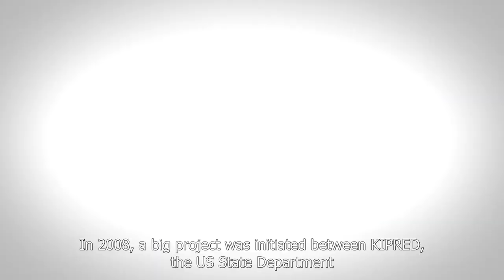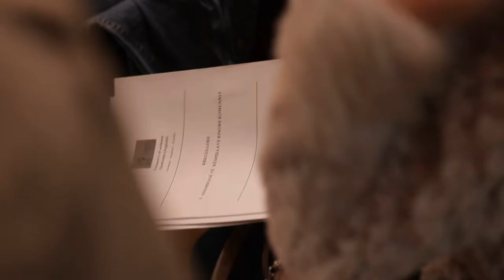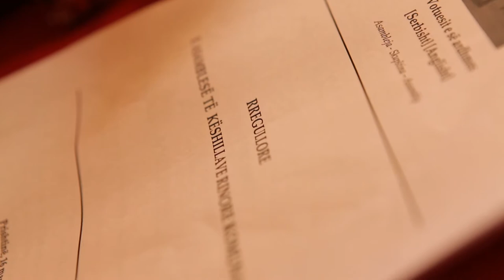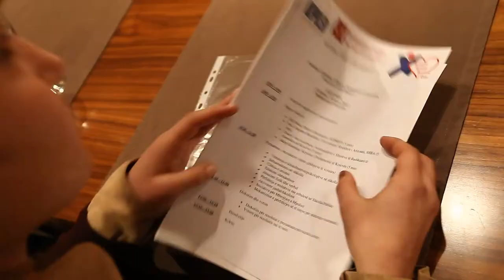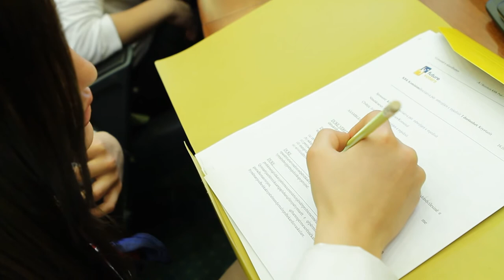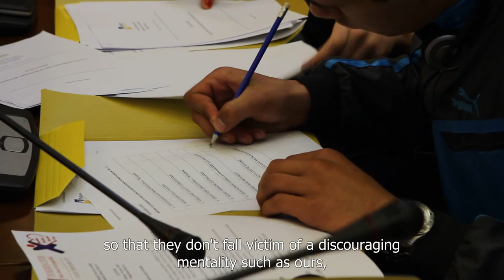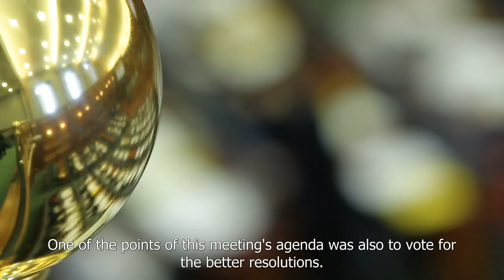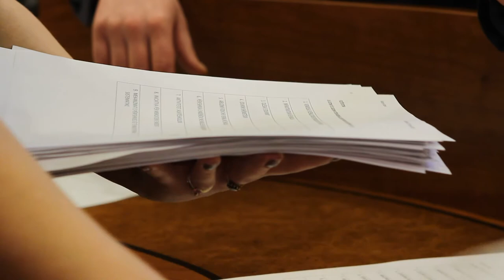KIPRED Documentary - 'Future Voters of Kosovo' - 'Votuesit e së Ardhmes'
Future Voters of Kosovo is an innovative civic education project that prepares students to vote alongside their parents in simulated election balloting.

The project was launched in 2008 with a grant from the Bureau of Democracy, Human Rights, and Labor of the U.S. Department of State, and implemented in a partnership between the Kosovar Institute for Policy Research and Development (KIPRED), Arizona State University Melikian Center, and Primary and Secondary schools in ten main municipalities of Kosovo. The five-year (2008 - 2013) pilot project aimed to advance democratization and build citizenship in Kosovo by engaging young people between the ages of 12 and 17 in reasoned debate and simulated voting for the candidates and platforms affecting the future of Kosovo.

Through interactive classroom lessons, students practice gathering information about candidates and discussing their opinions with family, friends, and peers. Teaching models that focus on students, such as role-playing or open discussion of ideas and opinions, that where prepared by civic educators in Arizona State University and by KIPRED, where approved by the Ministry of Education, Science and Technology (MEST). The experience culminates on Election Day, when students cast ballots in a simulated election. The student volunteers who run Future Voters voting centers learn about the free and fair election procedures through their roles as "election commissioners."

Future Voters of Kosovo not only taught students about democracy and democratic values in Kosovo, but through the training programs it also helped civics teachers to develop crucial skills in effective and interactive instructions in class.

Future Voters of Kosovo responds to several trends in Kosovo's society that have demonstrated the need for a youth-focused democracy education project.

• Young Population - With 46% of its population under 19 years old, Kosovo is the youngest country in Europe
• Voter Education - necessary to maintain a low percentage of invalid ballots (3.9% in the 2010 parliamentary election)
• Voter Apathy and Dissatisfaction - Voter participation has decreased in each election since 2001, the first independent Kosovo election.
Future Voters of Kosovo in cooperation with primary and secondary school students, organized simulated elections in the Municipality of Prishtina and Gjilan during the Municipal Elections in 2009 and the Parliamentary Elections in 2010.

Sarting from January 2012 The Future Voters Project established functioning Municipal Youth Councils in seven municipalities - Prishtina, Gjilan, Peja, Mitrovica, Gjakova, Prizren, and Ferizaj. Delegates to the MYCs were elected from local school student councils. The seven MYCs had three meetings, culminating in the participation of MYC delegates in spring 2013 statewide Youth Council Assembly.

To prepare for the MYCs, all potential MYC delegates used the official "Future Voters Youth Council Training Document". This document guided the process from the initial student council elections of MYC delegates, through the informal campaigning for elective office in the MYC, to the conduct of the actual MYC group meetings and the identification of potential resolutions for debate and voting at the MYC meetings. The training manual clarifies in unmistakable language that the selection of delegates and the actions of the MYCs meetings in formal sessions are to be non-partisan, and independent of political party affiliation.

There have been three meetings of each MYC - thus, 21 meetings of MYCs in all. In anticipation of each meeting, the student delegates to the MYC were encouraged to campaign for elective office within the MYC, and were encouraged to work collaboratively on amendments to come before the MYC assembly meeting. The first MYC meeting was held in each municipality during May and June 2012, the second MYC meeting was held during October and November 2012 and the third MYC meeting was held during February and March 2013. Each of the seven Municipal Youth Councils were represented by the elected students to attend the statewide Kosovo Youth Council Assembly that was held in early April 2013.

Each MYC meeting involved a brief training period, followed by election of officers, and actions on at least two pieces of proposed resolutions placed before the MYC for debate and approval/rejection.